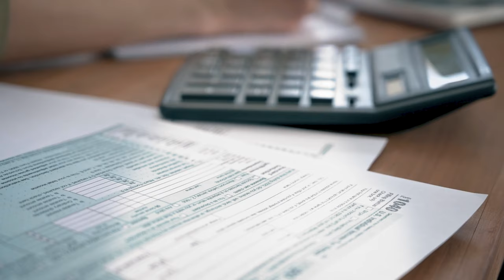Essential Tips for Starting a Photography Business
Starting a photography business can become overwhelming at some point. In this video, I will share some essential tips I used when I started my photography business a couple of years ago. I hope this video on Essential Tips for Starting a Photography Business is helpful to you along your photography Journey.

Timestamps:
0:00-0:31 - Intro
0:32-1:24 - Video Overview
1:24-2:04 - Tip Number 1
2:05-5:03 - Tip Number 2
5:04-5:49 - Tip Number 3
5:55-7:53 - Tip Number 4
7:54-9:30 - Tip Number 5
9:32-12:29 - Tip Number 6
12:30-13:37 - Tip Number 7
13:38-14:39 - Video Recap
14:40-15:16 - Outro

Gears used:
GVM 800D-II (3 light setup)
Panasonic Lumix S5 Camera
Panasonic Lumix S 20-60mm f/3.5-5.6 Kit Lens
Boya BY M1 Lavalier mic
Kingjoy VT-890 Tripod
Acer Aspire 7 (A717-72G-700J)